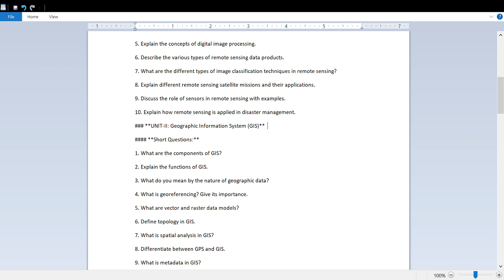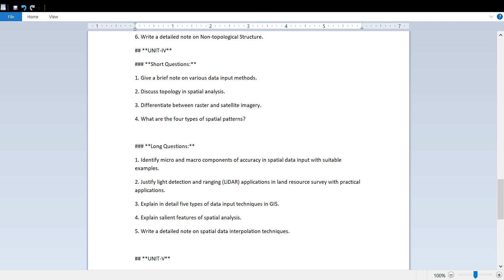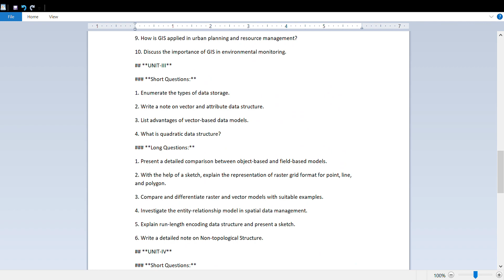🚀 Remote Sensing & GIS | Important Questions | JNTUH R18 | All Units | Short & Long Questions 📚